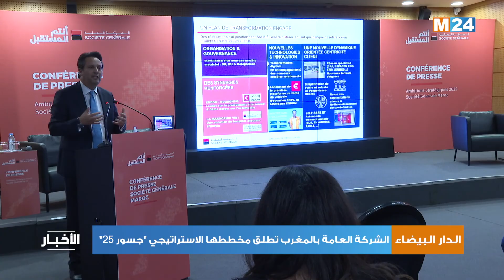الشركة العامة بالمغرب تطلق مخططها الاستراتيجي "جسور 25"